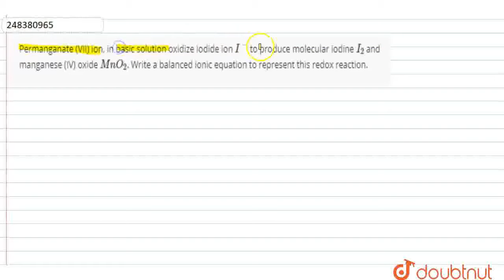Permanganate (VII) ion, in basic solution oxidize iodide ion I^(-) to produce molecular iodine I...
Permanganate (VII) ion, in basic solution oxidize iodide ion I^(-) to produce molecular iodine I_(2) and manganese (IV) oxide MnO_(2). Write a balanced ionic equation to represent this redox reaction.
Class: 12
Subject: CHEMISTRY
Chapter: STOICHIOMETRY-II
Board:IIT JEE

👉 Have Any Query? Ask Us.